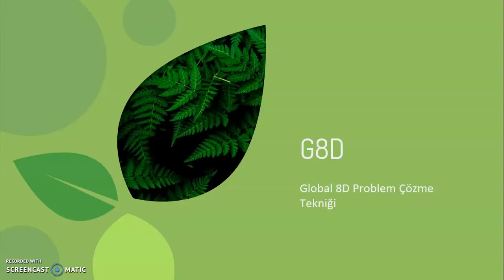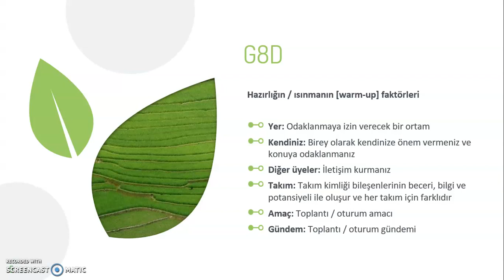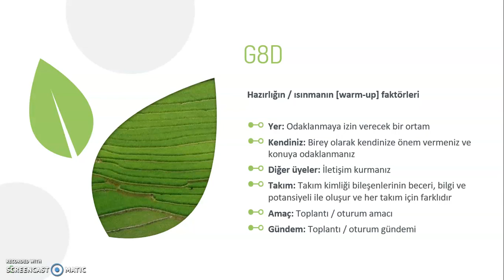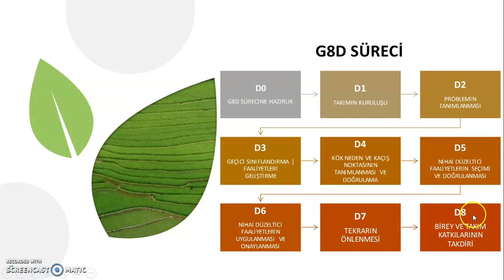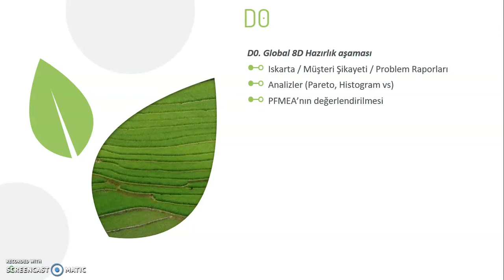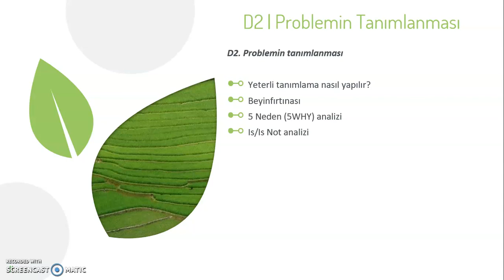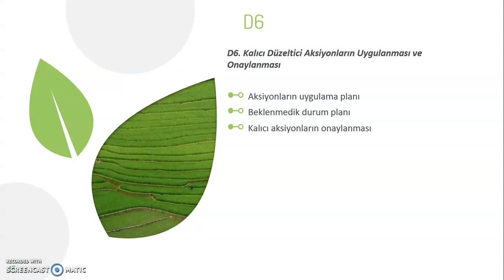G8D Nedir? Nasıl Uygulanır?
Global 8 D
G8D Bir problem çözme tekniğidir. 8D olarak da bilinir. 8D ile bir problemin kök nedenini tespit edebilir ve çözüme en kısa yoldan ulaşabilirsiniz.

Instagram hesabımız için: @kikicaegitim

G8D'yi de içeren "Sertifikalı Kalite Mühendisi Yetiştirme Programı" Udemy kursuna kayıt olmak için linke tıklayın. Hemen öğrenmeye başlamak için kayıt olun